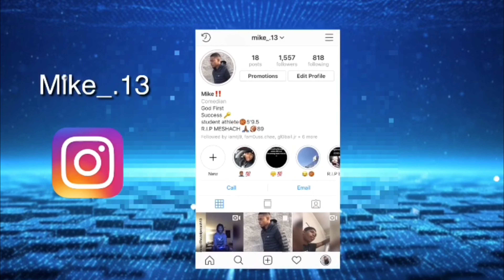NBA YOUNGBOY - THE LAST SLIMETO ALBUM ** REACTION ** 👀🔥‼️(BANGER ALERT)🚨| * part 2 *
** I DON’T INTEND ON CLAIMING THE MUSIC USED IN THIS VIDEO, I WAS SIMPLY MAKING A REACTION VIDEO **

ABOUT MY CHANNEL:
I love ya, Stay blessed, Stay positive - SAVAGE MIKE TV remember the name and I’m gone ‼️🔥
ABOUT THIS VIDEO: 172 VIDEOS ON THIS CHANNEL! But in this video I present to you A REACTION TO NBA YOUNGBOY - THE LAST SLIMETO ALBUM

NBA YOUNGBOY - THE LAST SLIMETO ALBUM

THIS BOOK WILL GET YOU THROUGH YOUR JOURNEY